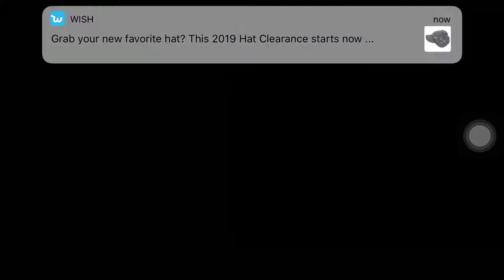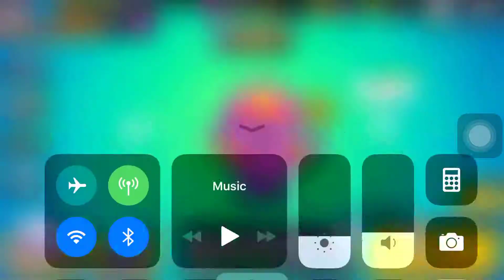Brawl stars//playing gene